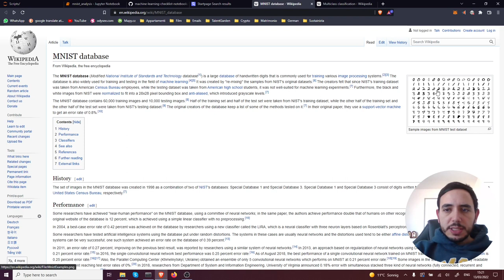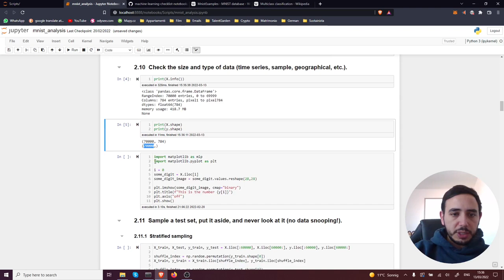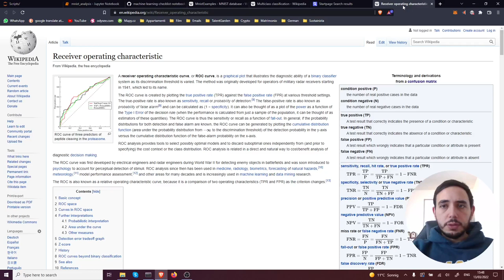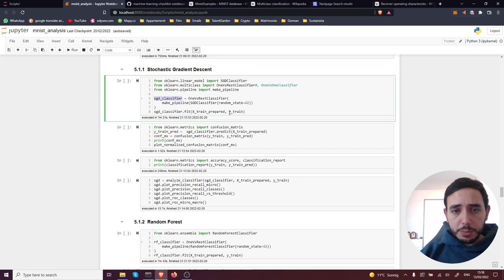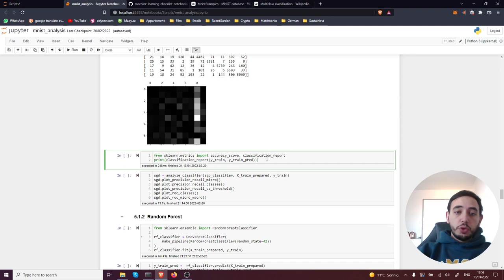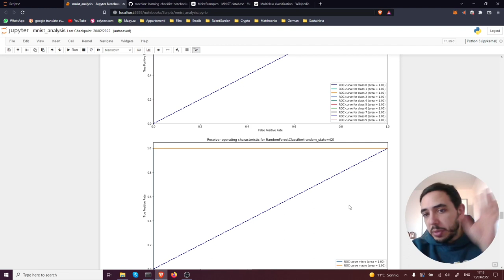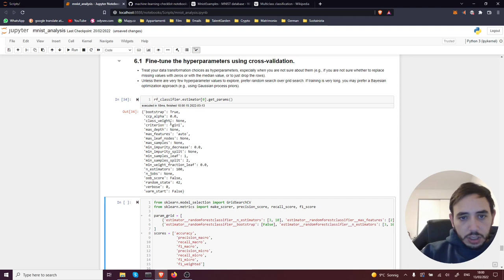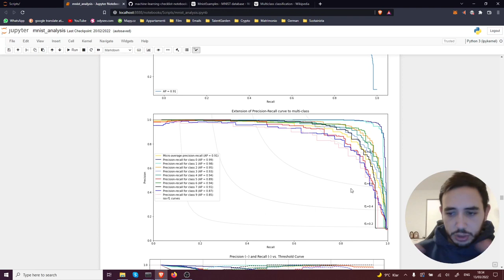Come impostare un progetto di Machine Learning dalla A alla Z | Supervised Multiclass Classification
In questo video impareremo quali sono gli step necessari per impostare un problema di machine learning dall'inizio alla fine.

CHAPTERS
00:00 Intro
01:53 Get the data
07:28 Prepare the data
09:01 Shortlisting promising models
31:26 Fine-tune the system

DONAZIONI
🎱 BTC: 1AbCnwFnK726uYf3buszxh2fJsob6FQpBq
🎱 ETH: 0xdc9a21d0bc19f018904e676da5eb5add064f8822
🎱 ADA: DdzFFzCqrht7xttZtuWZAKjGNYLKhNdk8xvpVLuCVtN1BQ9cZrXdcNxSQpwjHFb132bN1zfeSeswiDCzSJPjzW87X58kBbBNNNqGbKwA
🎱 BNB: 0xdc9a21d0bc19f018904e676da5eb5add064f8822